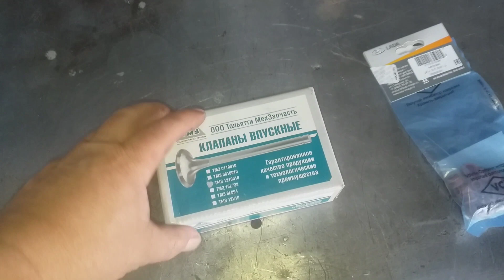Замена клапанов на Приоре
Порвался ремень ГРМ и загнулись клапана на Приоре и я показываю как их меняю и притираю.